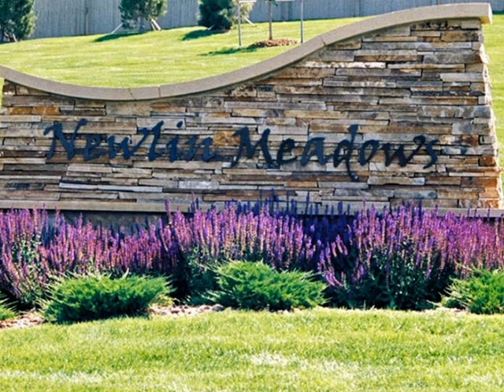My Choice - Ketèlbey: Bells Across the Meadows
Bells across the Meadows by the English composer of light classical music, Albert W. Ketèlbey.

Our Youtube Channels are:

MUSIC VIDEOS